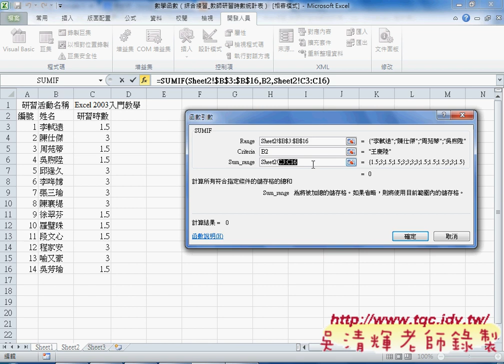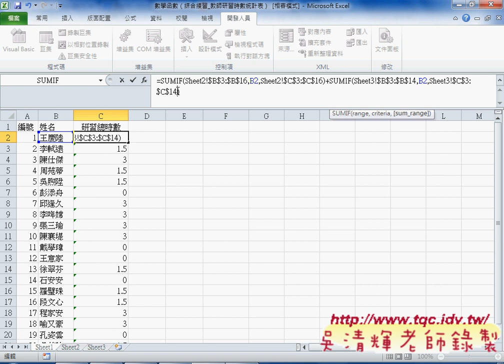01 數學函數綜合練習2SUMIF應用EXCEL VBA雲端資料庫 吳老師2